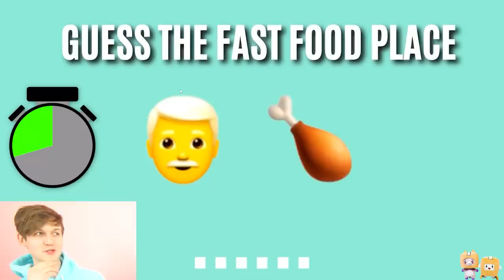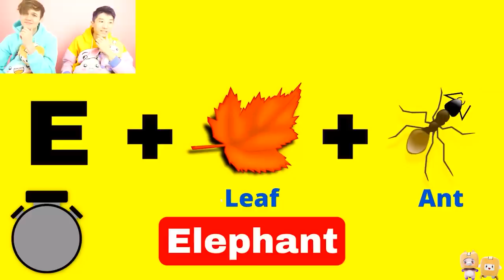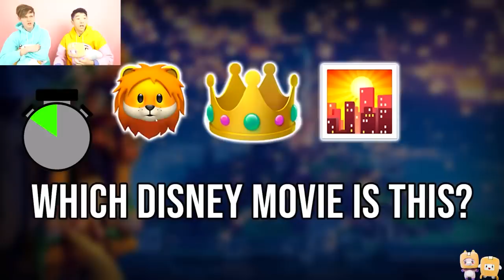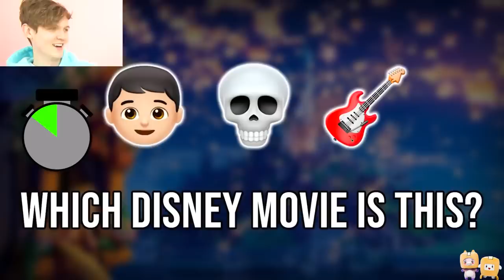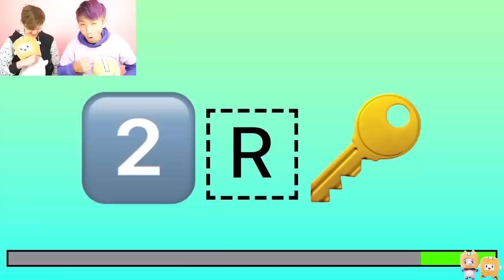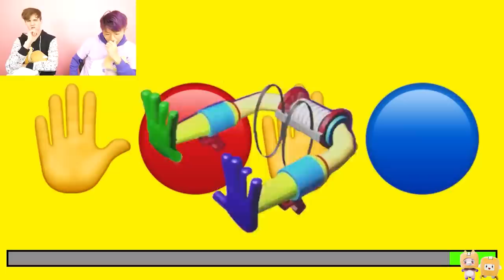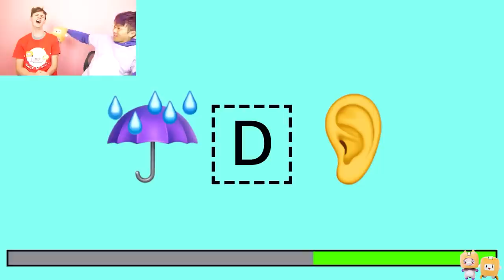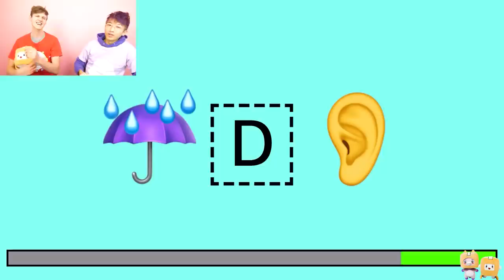HARDEST GUESS THE EMOJI VIDEOS EVER! (RAINBOW FRIENDS, POPPY PLAYTIME, SONIC.EXE, ENCANTO, & MORE!)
LankyBox World!